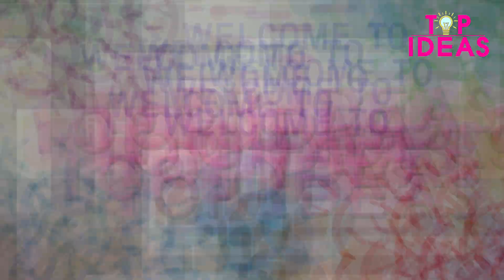HOW TO MAKE CORLOR SMOKE WITH CRAYON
Welcome to TOP IDEAS TV! I had a lot of fun making this video, if you guys have any suggestions for new videos or any ideas on how to improve my Youtube content please leave a comment below. Thanks and have a great day!